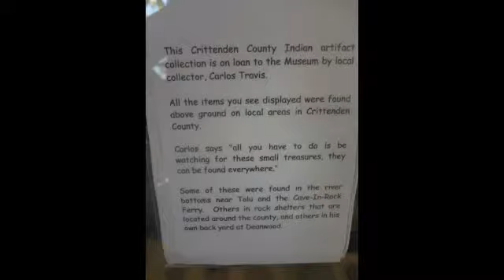Native Americans in Crittenden County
This video was made by the Crittenden County Middle School STLP. It is being used at the Crittenden County Historical Museum.